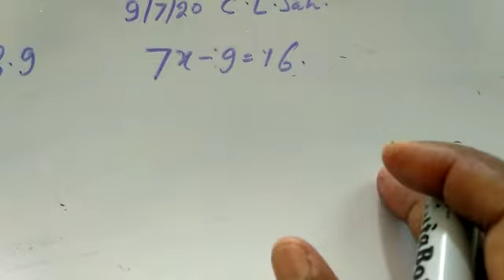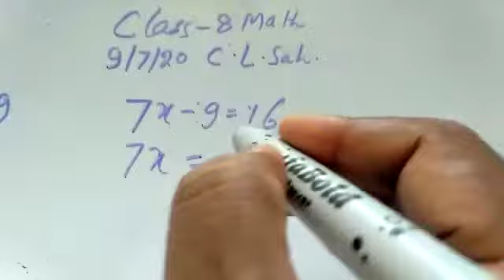Class -8 | Maths| Linear Equation example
By Chhotelal guruji